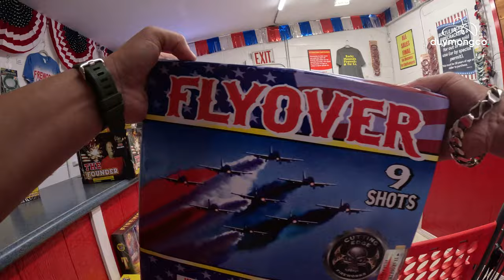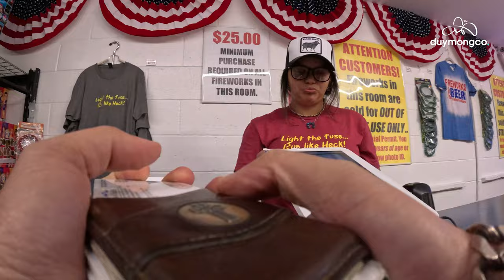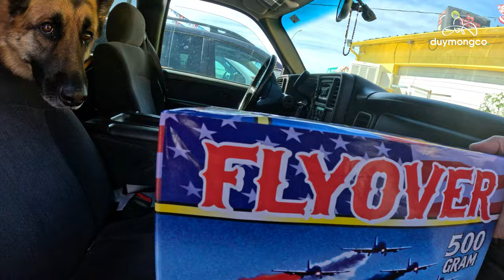ĐI MUA PHÁO BÔNG - FIREWORKS CÙNG VUI FOURTH OF JULY - NGÀY ĐỘC LẬP CỦA XỨ CỜ HOA - U.S.A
ĐI MUA FIREWORKS VUI CÙNG FOURTH OF JULY - NGÀY ĐỘC LẬP NƯỚC MỸ
Hôm nay là ngày Quốc Khánh nước Mỹ - Fourth Of July. Bạn biết đấy! Vào những dịp lễ lớn như thế này thì pháo hoa - Fireworks là phần không thể thiếu. Hiện tại, nếu bạn muốn mua pháo loại nhỏ thì bạn có thể chạy ra những khu vực chợ, hay những khu vực parking lớn gần nhà. Nhưng nếu bạn muốn "chơi lớn", muốn thử cảm giác "thăng thiên" thì bắt buộc bạn phải chạy đến những shop "đặc biệt" mới có thể mua được những loại pháo hoa "BIG Mama"😁. Hãy cùng theo chân Duy Mông Cổ đến Shop Rocky Muontain Fur & Fireworks ở TP. Caldwell, Idaho để mua pháo hoa loại LỚN nhé!👇🤠🇺🇸

🎯𝗥𝗼𝗰𝗸𝘆 𝗠𝗼𝘂𝗻𝘁𝗮𝗶𝗻 𝗙𝘂𝗿 & 𝗙𝗶𝗿𝗲𝘄𝗼𝗿𝗸𝘀
🛒𝟭𝟰𝟵𝟱𝟬 𝗨𝗦-𝟮𝟬, 𝗖𝗮𝗹𝗱𝘄𝗲𝗹𝗹, 𝗜𝗗 𝟴𝟯𝟲𝟬𝟳

Best Regards,
Duy Mông Cổ
Kết nối với Duy Mông Cổ :
Spotlight article on the Idaho's Best Magazine 2022 (Nhân vật truyền cảm hứng)
Bạn xem thêm những danh sách phát dưới đây để biết thêm nhiều thông tin cũng như văn hóa nước Mỹ :